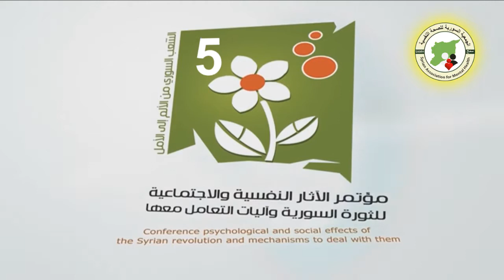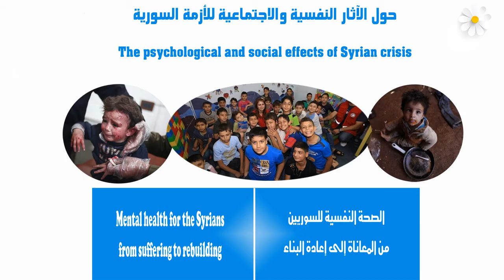مقابلات في المؤتمر الخامس (12) - أ. فائقة عمر الإدريسي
الجمعية السورية للصحة النفسية ( سمح )
Syrian Association for Mental Health (SAMH)